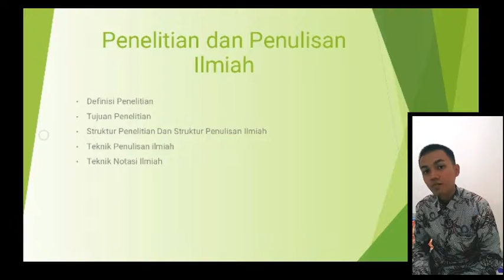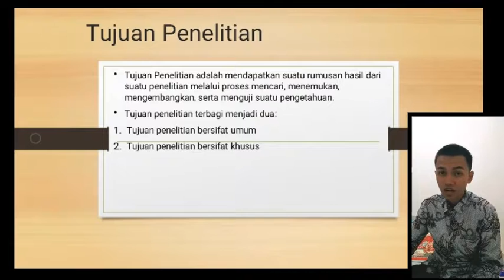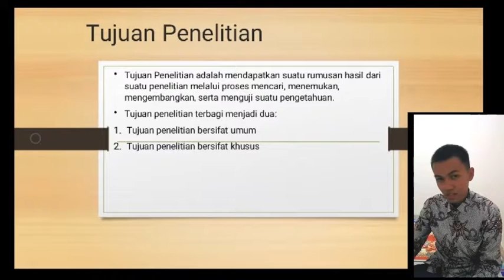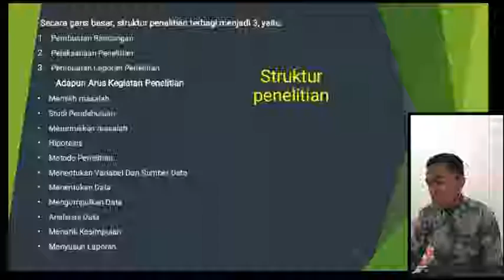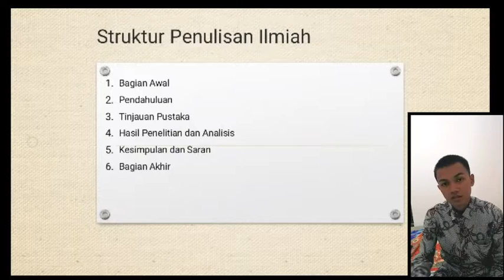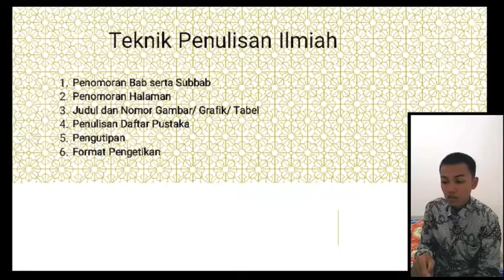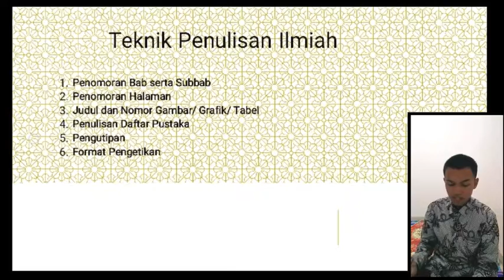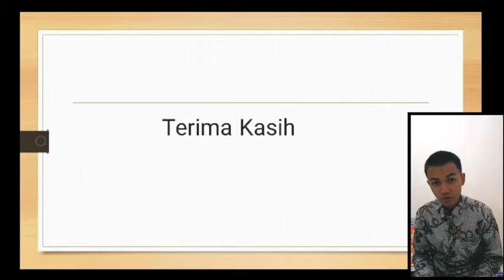RAHMAT EKO ADITYANTO NIM : 1810912310017 (PENELITIAN DAN PENULISAN ILMIAH)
Video ke-2 (PENELITIAN DAN PENULISAN ILMIAH)
Nama : RAHMAT EKO ADITYANTO
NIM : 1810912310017